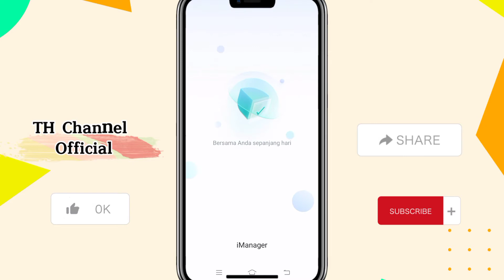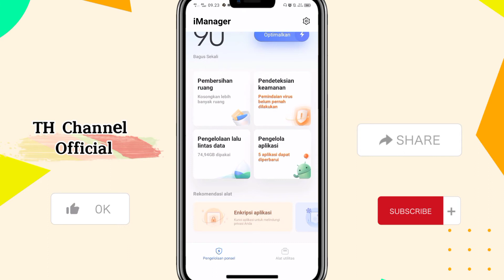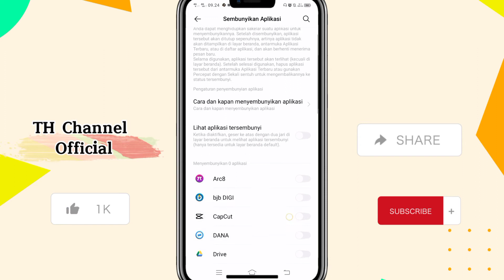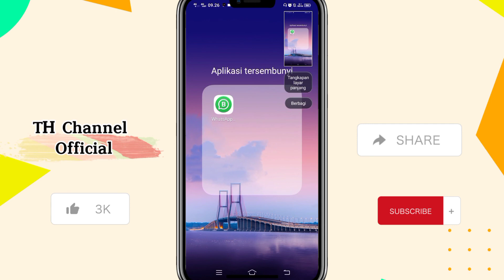Cara Menyembunyikan Aplikasi Di Hp VIVO Tanpa Aplikasi Tambahan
Simak Tutorialnya Sampai Selesai,,,
Semoga Bermanfaat
Sehat Dan Sukses Selalu Buat Sobat Semua

Terima Kasih 🙏